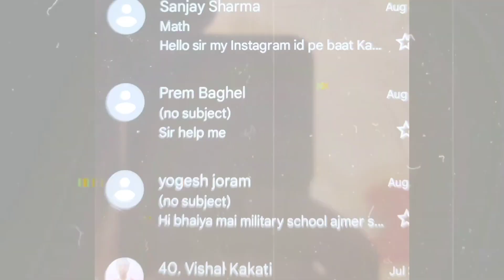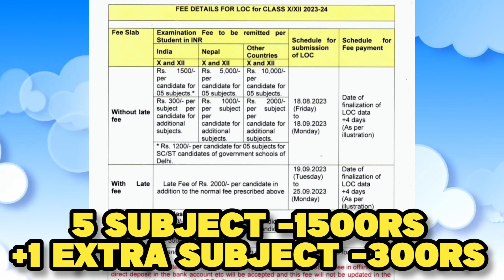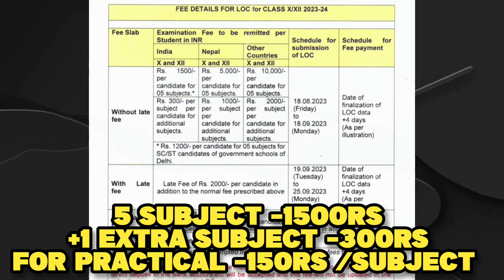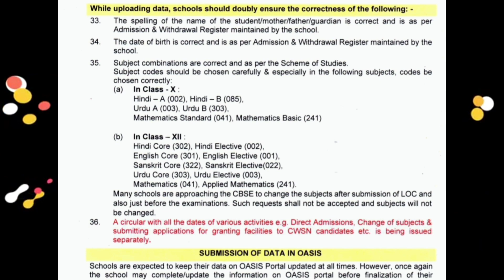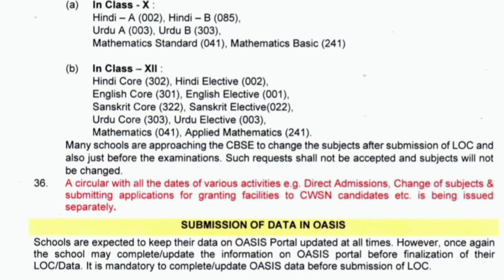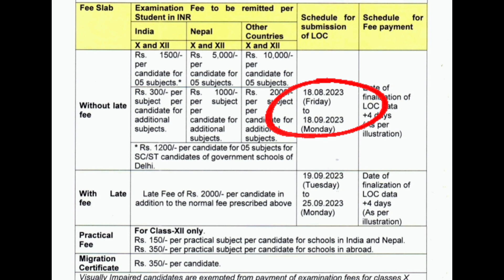CBSE Class 10 Shocking 😱 𝗜𝗺𝗽𝗼𝗿𝘁𝗮𝗻𝘁 𝗨𝗽𝗱𝗮𝘁𝗲 | Last Chance |Cbse news Today 🔥